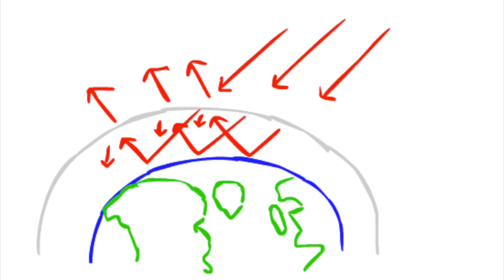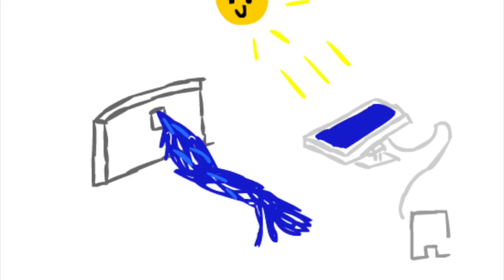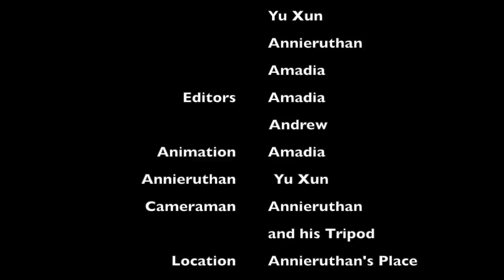Saving Electricity [Final Product]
This video is about CBL Solution 2